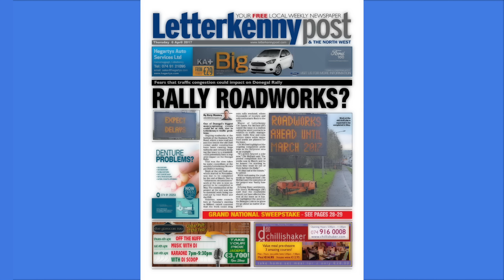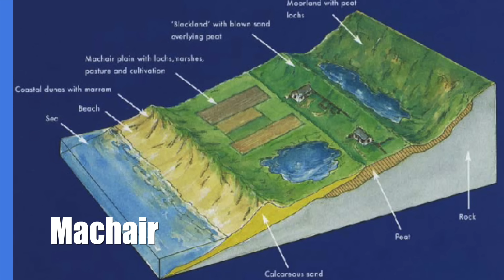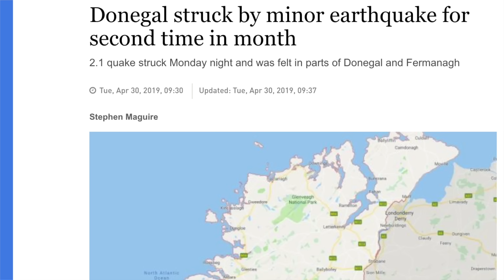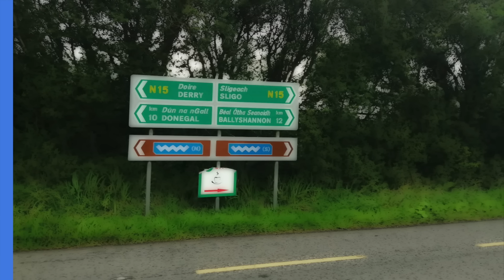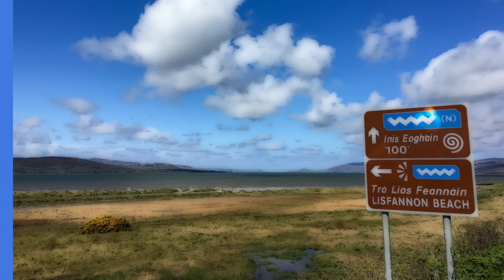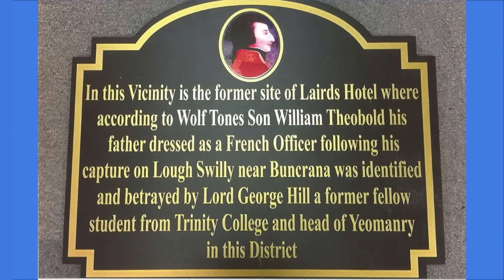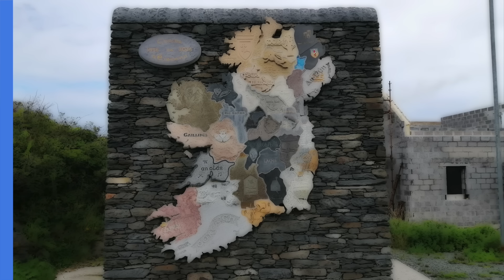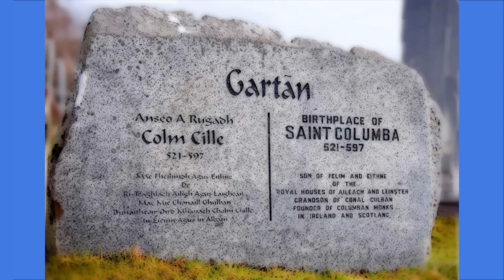County Donegal: Ireland Explained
Ireland's northernmost county, facing the wild Atlantic with rugged cliffs and peninsulas, endless sandy beaches and magical hills and glens. Welcome to County Donegal.

Next episode: County Down

Have facts/information about an upcoming county?

Intro - 00:00
Overview - 00:20
Names and Symbols - 1:00
Borders - 2:22
Physical Geography & Geology- 3:04
Cities and Towns - 6:47
Transport & Tourism - 7:47
History - 9:15
Economy - 11:52
Sports & Culture - 12:51
Famous People - 14:38
Places named after Donegal - 15:04
Conclusion - 15:17

In the Counties of Ireland Explained series, I will be making a video about all 32 counties on the island of Ireland, teaching you about their geography, history, economy, culture and more.